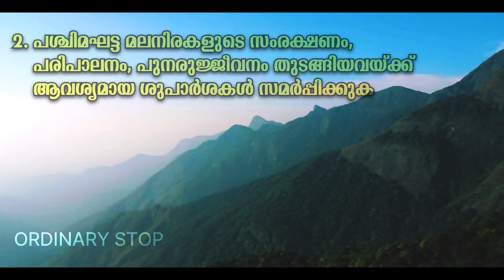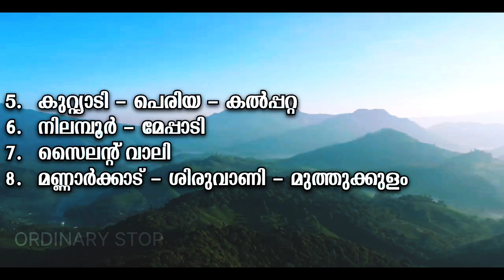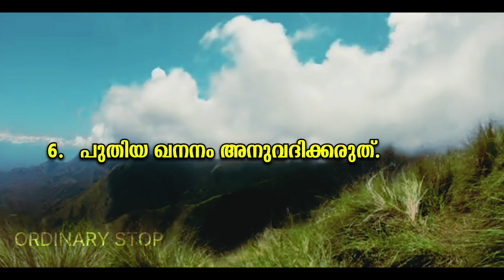വയനാട് ഉരുൾപൊട്ടൽ | ജനം അറിയണം | Madhav Gadgil Report 🔥🔥